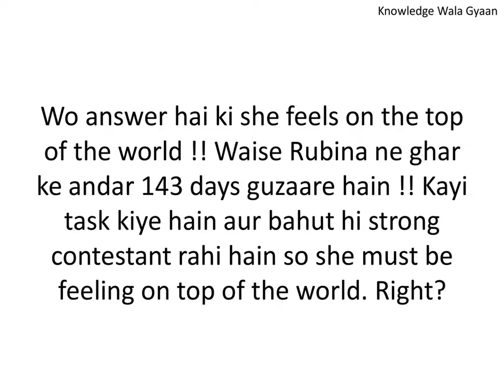Rubina Dilaik gives reply to makers of Bigg Boss 14 | Knowledge Wala Gyaan | Live Chat